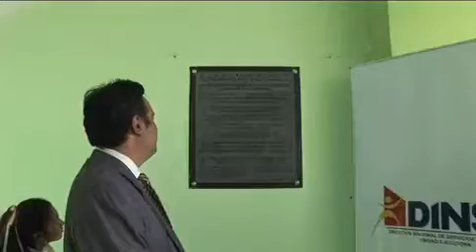Inaguración de aulas en el Colegio Patrimonio de la Humanidad - Quito